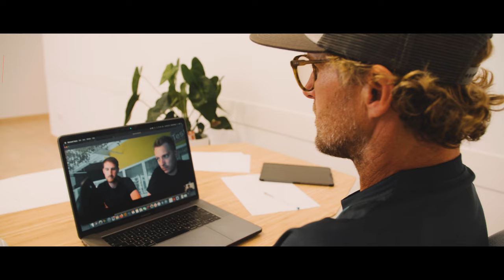The All-New CliffHanger Mountain Bike Helmet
ABUS partnered with freeride legend, and mountain bike hall of famer, Richie Schley, to design and develop the half-shell CliffHanger helmet.  Packed full of features for epic days in the back country, shuttling your favorite downhill runs or days on the local trails.